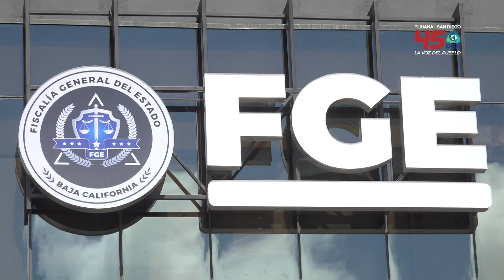Tres individuos fueron vinculados a proceso en Tecate por robo de vehículo y narcomenudeo.